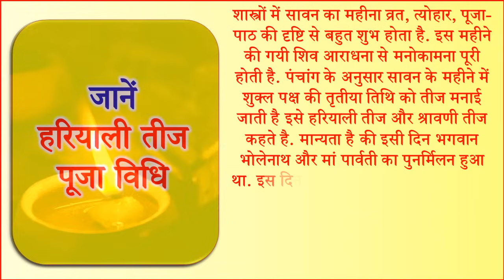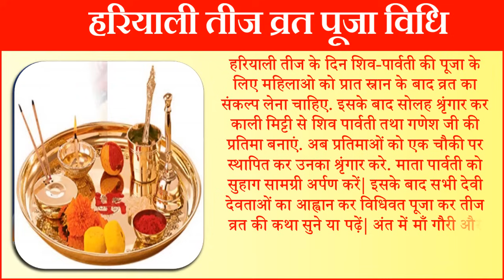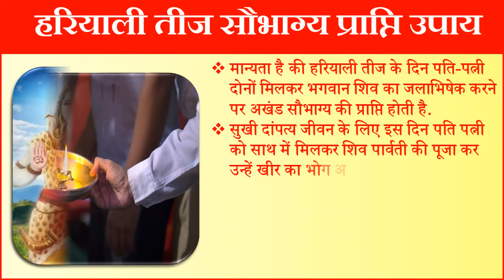Hariyali Teej Kab Hai 2023 | Hariyali Teej 2023 Date Time | Sawan Teej |हरियाली तीज 2023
सावन में तीज का व्रत कब है सावन की तीज कितनी तारीख को है सावन में तीज का व्रत कब रखा जायेगा हरियाली तीज कब है तीज व्रत कब है 2023 में तीज 2023 तीज कब की है तीज 2023 में कब है हरियाली तीज 2023 हरियाली तीज 2023 में कब है हरियाली तीज व्रत कथा हरियाली तीज पूजन सामग्री हरियाली तीज पूजा विधि हरियाली तीज महत्व श्रावणी तीज कब है सिधारा तीज कब की है कजली तीज कब की है सिंधरा क्या होता है सिंजारा क्या होता है सिंजारा में क्या चीजे होनी चाहिए सिंजारा कौन देता है कजली तीज पूजा विधि श्रावण मास हरियाली तीज व्रत कब कितनी तारिख को है शुक्ल पक्ष तृतीया तिथि तीज व्रत 2023 हरियाली तीज 2023 हरियाली तीज पर्व तिथि शुभ मुहूर्त पूजा विधि 2023 हरियाली तीज तिथि व शुभ मुहूर्त हरियाली तीज पूजा विधि हरतालिका तीज 2023 शुभ मुहूर्त तीज व्रत में क्या करे तीज व्रत के नियम हरियाली तीज का व्रत कैसे करे हरियाली तीज 2023 हरियाली तीज व्रत विधि हिंदी में हरियाली तीज कब है 2023 में तीज व्रत की कथा इन हिंदी तीज मुहूर्त 2023 तीज के व्रत में क्या खाना चाहिए तीज व्रत कैसे किया जाता है हरियाली तीज व्रत कथा तीज की कहानी हरियाली तीज का महत्व |